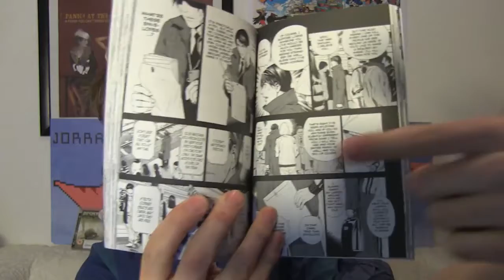Drunk London Stories 3 minutes with JorRaptor